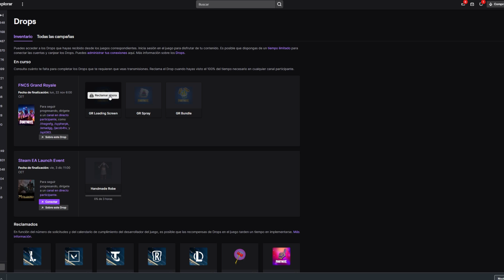COMO CONSEGUIR GRATIS LOS TRES NUEVOS REGALOS EXCLUSIVOS DE FORTNITE ESTE FIN DE SEMANA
En este video os traigo como conseguir gratis los tres nuevos drops de la fncs en Fortnite, estos tres regalos exclusivos solo estaran disponible durante este fin de semana y no se podran conseguir mas.

🔥Código: SinSangre🔥